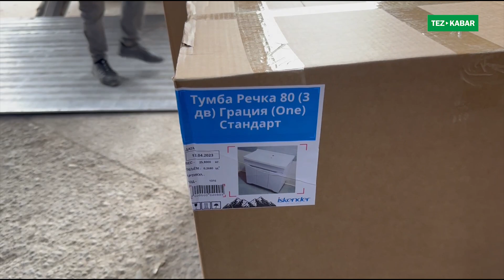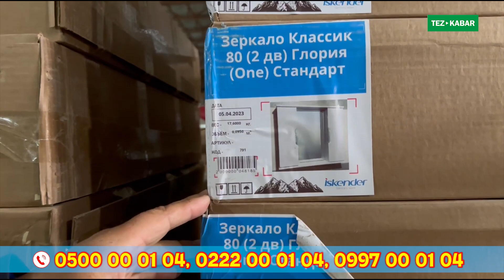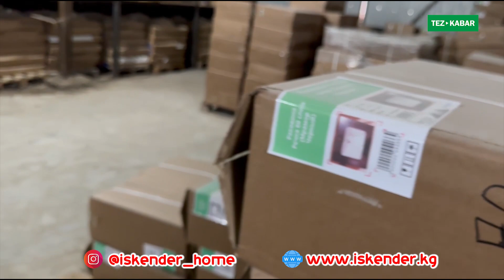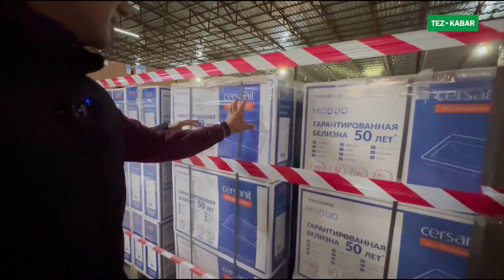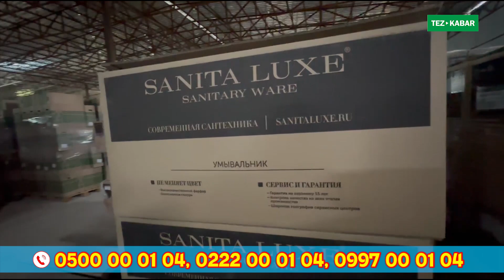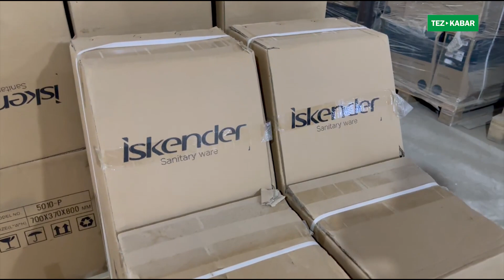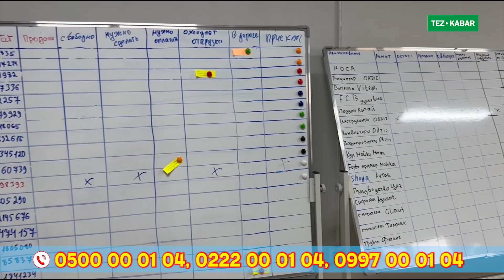КЫРГЫЗСТАН ӨНҮГӨТ 🇰🇬 САНТЕХНИКА чыга баштады 🇰🇬 ИСКЕНДЕР сантехникаларын издеп ИШТЕТКИЛЕ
Сатуу Бөлүмү: 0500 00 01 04